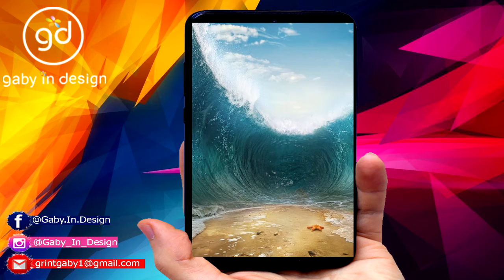MOANA BEBE INVITACION ANIMADA l VIDEO animado